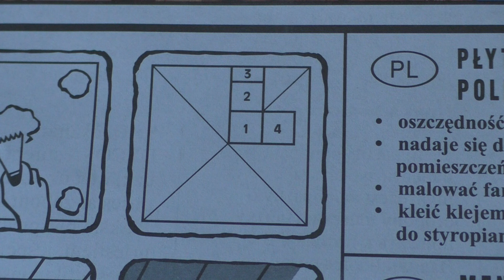Montaż kasetonów i listew styropianowych na suficie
Kasetony to ciekawe rozwiązanie na krzywe, nieładne sufity. Układanie kasetonów jest bardzo proste, szybkie, a koszta wykończenia sufitu kasetonami są niewielkie. W tym filmie zobaczysz jak samemu przykleić kasetony na suficie oraz wykończyć wokół listwami styropianowymi.